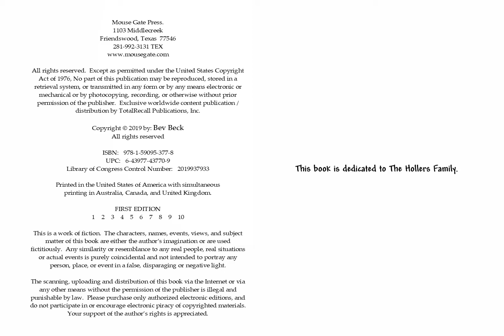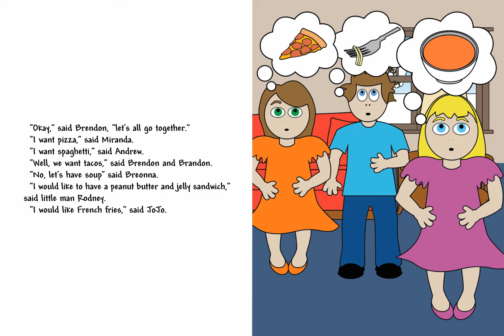The Hollers Bunch Go To Lunch by Bev Beck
The Hollers Bunch are hungry but they all want something different to eat. How will they solve this problem?